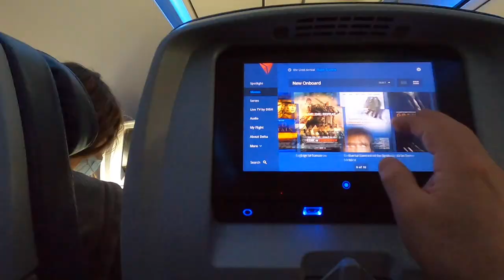I Graduated College! | Baldwin Wallace University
Here's my graduation ceremony from Baldwin Wallace University and what I'll be doing afterwards. Crazy to think I'm already done! College really flies by so make the most of every opportunity. Hit up my boy Evan on IG @mccartneyproductions if you need any portraits or videography!
Songs:
Play On (COE Remix) - Duplex Heart feat. Judith Rindescog, COE
Can't Get Over - Ballpoint